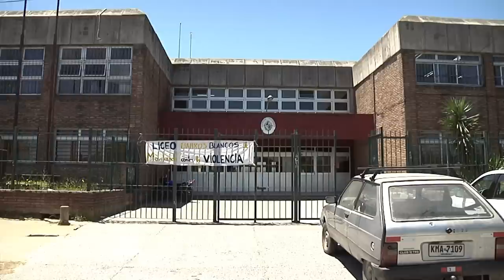Agresión a profesoras en liceo de Barros Blancos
Hablaron las autoridades del liceo con Subrayado. El gremio de docentes hizo paro en todo el país, durante todo el día.